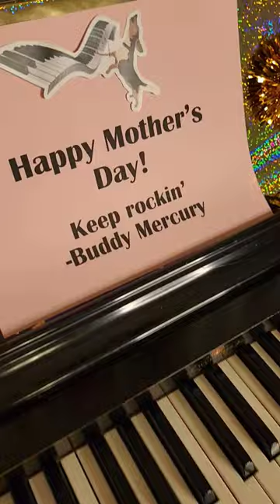💐 For all the moms! With love, Buddy Mercury! AROO!